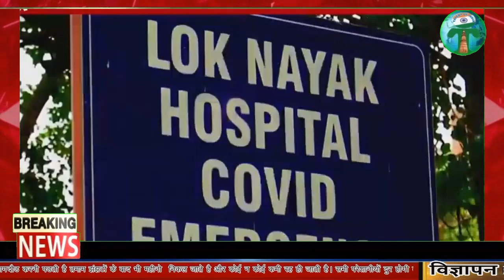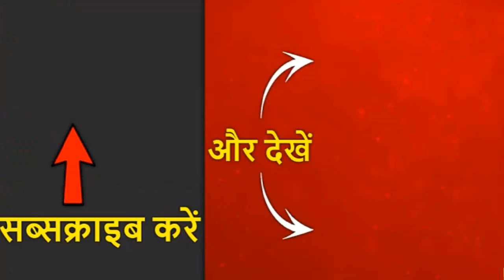बढ़ती आबादी को नियंत्रित करने के लिए कोरोना मरीज बताकर लोगो की ली जा रही है जान?Talent of india News